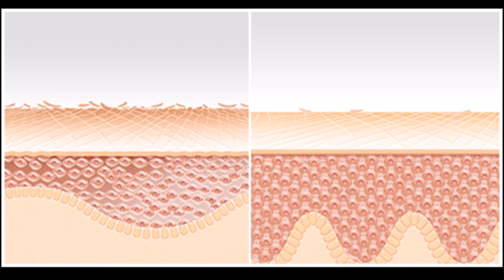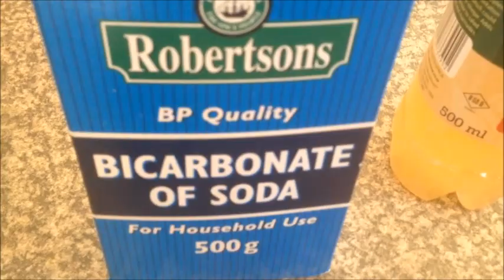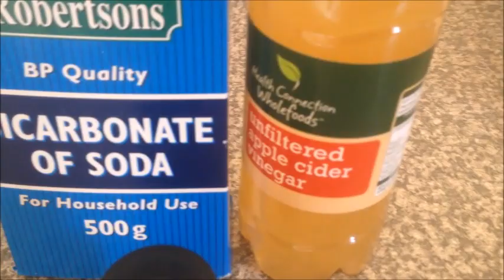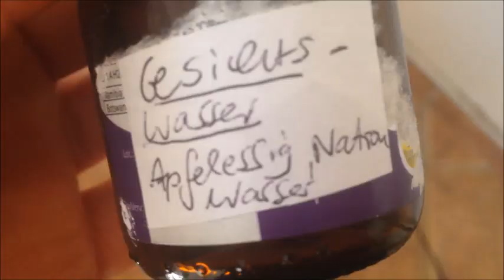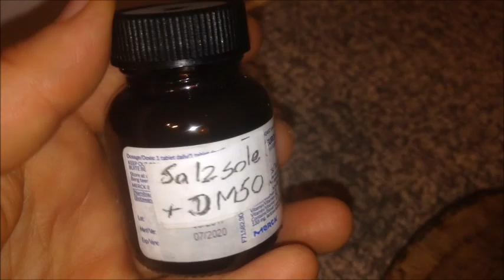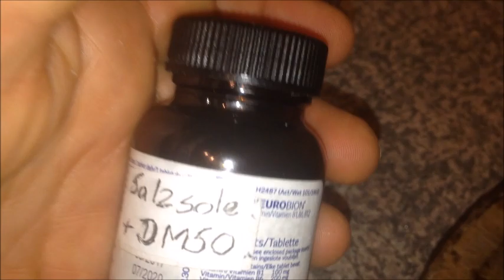Schöne strahlende und weiche Haut im Gesicht! Was soll ich machen?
💥 Wie bekommt man eine schöne, strahlende und weiche Haut ins Gesicht? Das zeige ich euch im Video.
Schau es dir bis zum Ende an.

▬ *Relevante Produkte* ▬▬▬▬▬▬▬▬▬▬▬▬▬▬
✅ Meine 5 Schröpfgläser
✅ 2 Schröpfgläser nur für das Gesicht
✅ Silikon-Massage-Schröpfset für das Gesicht
✅ Bio naturtrüber Apfelessig (nicht pasteurisiert)
✅ Gesichtsbürste aus Naturborsten
✅ DMSO 100 ml
✅ Kaiser Natron 250g